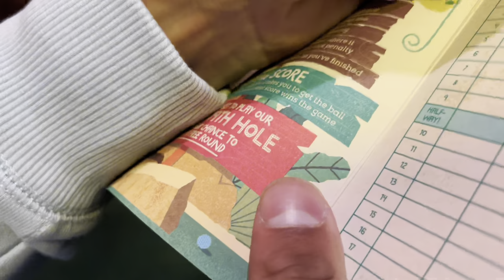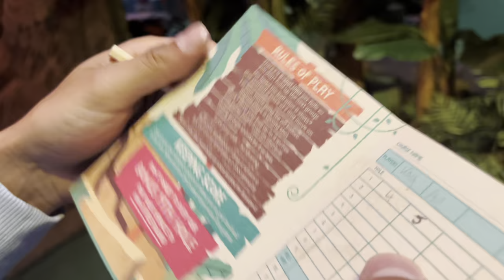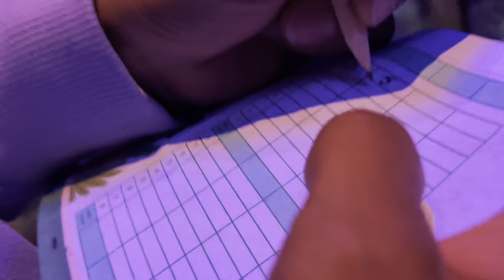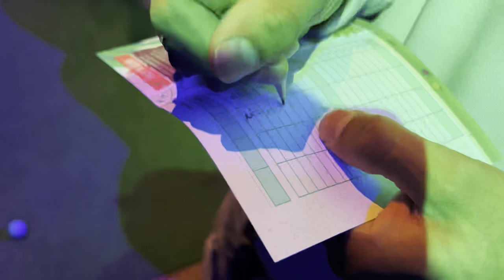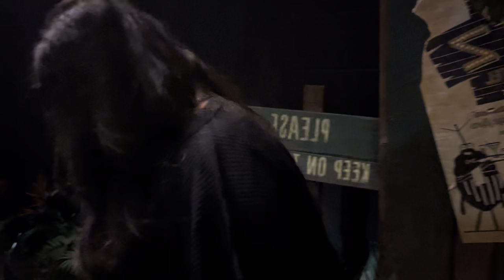MINI GOLF DATE ⛳️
Hey guys!

We tried mini golf for the first time, and we loved it!!⛳️

TURN THE 🔔 BUTTON SO YOU DONT MISS OUT ON OUR VIDEO!!

We hope your well!

Thankyou for the support!! Hit the links below to follow us on other social media platforms!!🤍

Youtube: ‘kayenaat and abdul’